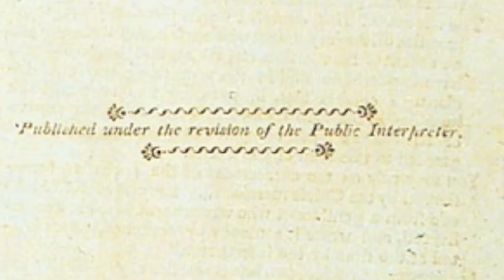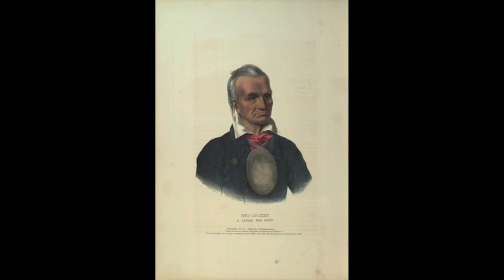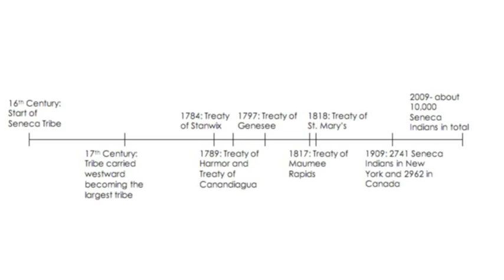US History- Seneca Tribe